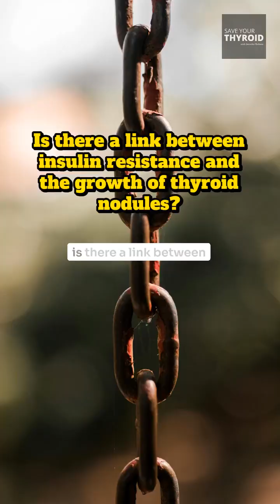"Is there a link between insulin resistance and the growth of thyroid nodules?" I asked Dr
"Is there a link between insulin resistance and the growth of thyroid nodules?"

I asked Dr. Ahmet Ergin this question directly, and his answer is a wake-up call for everyone with a thyroid nodule.

He explains that a nodule is a "neoplasm" — a "structure that does not belong." So why is it growing?

Dr. Ergin states there is "tremendous evidence" that "insulin is the biggest growth factor" in the body. It's a "big driver of growth of any tissue," from skin tags to, yes, thyroid nodules.

He even connects this same underlying mechanism (insulin resistance) to why diabetics are 2-3 times more likely to develop cancer. This is the root cause we need to be talking about!

Is your metabolic health being addressed as part of your thyroid care?

👉Podcast: Save Your Thyroid with Jennifer Holkem
👉Episode: Is Insulin Resistance Causing Your Thyroid Nodules? (A Non-Surgical Fix) | Dr. Ahmet Ergin
👉Listen NOW on YouTube or through your favorite podcast platform at saveyourthyroidwithjen.com!